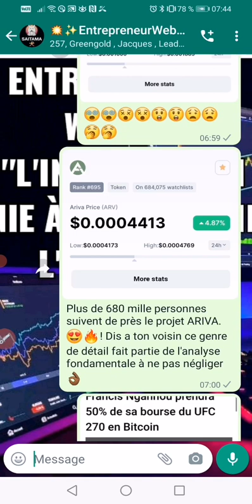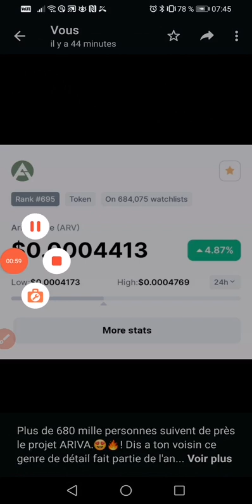📣👀📢 ariva👉plus 680K personnes suivent de près ce projet 👌↗️a ne pas négliger cette pépite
🔔VOICI L'EXCHANGER CENTRALISES POUR ACHETER MOINS CHERE OU TRADER BABYDOGE TRES FACILEMENT ✅🔥GATE.IO 👇👇👇👇 et réduisez vos frais de 30% sur chaque Trade avec mon lien le meilleur exchanger au monde
🚨 *VOICI LA LISTE DES CRYPTOS QUE JE VOUS SUGGÈRE/CONSEIL D'AVOIR DANS VOS WALLET AVANT Février* 🚨

🐶 *BABYDOGE* ☑️☑️☑️
🐕‍🦺 *PITBULL*☑️☑️
🌈 *RAINBOW Token* ☑️☑️
🦍 *FEGTOKEN* ☑️☑️
🐸 *YOOSHI* ☑️
☀️ *SAFEMOON* ☑️☑️
🅰️ *ARIVA* ☑️☑️☑️
👿 *FLOKI INU* ☑️☑️
🌀 *DOGECOIN* ☑️
🐤 *SHIBA INU* ☑️☑️
🔘 *RADIO CACA V2* ☑️☑️
💹 *CRYPTO.COM COIN* ☑️☑️☑️
⚙️ *ELONTECH* ☑️
🐴 *SAITAMA* ☑️☑️
🧩 *DOGEZILLA*☑️
🐆 *LÉOPARD* ☑️☑️

Ayez au-moins 10 de ces Crypto et dormez Tranquille pendant l'année 2022..
*Faites l'effort d'avoir ces cryptomonnaie en quantité, je vous aurez prévenu👌🏽*
*NB: Faites vos propres recherches sur ces Cryptos et revenez me dire*
 👇▬▬▬▬▬▬▬ ME SUIVRE ▬▬▬▬▬▬▬ 🎯
🔔 Merci 😊